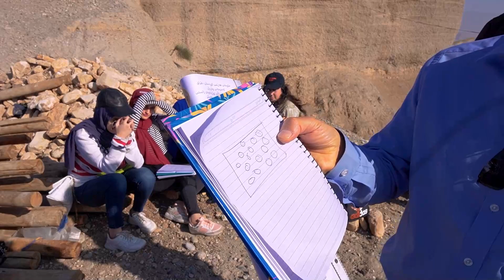Geologic Field Trip for Koya area, Sedimentary Rock Subject, Third Stage Students (29-102022)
بە سەرپەرشتی مامۆستایان:
پرۆفیسۆری یاریدەدەر دکتۆر: محمد فخری عمر
مامۆستای یاریدەدەر: کوردستان سامان
سوپاس بۆ قوتابی علی جمیل بۆ وێنەگرتن و ئامادە کردنی ئەم ڤیدیۆیە.